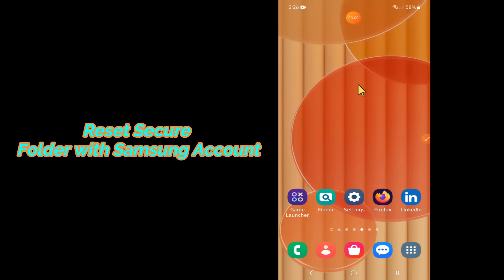Samsung Galaxy S23 Ultra How to Enable/Disable Reset Secure Folder with Samsung Account